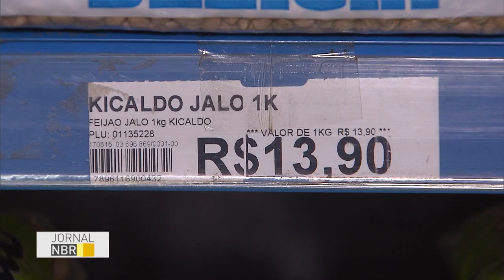Importação de feijão de países do Mercosul pode baixar preço do produto nos mercados brasileiros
JORNAL NBR - 22.06.16: Para baixar o preço do feijão nos supermercados, que quase dobrou nos últimos dias, o governo decidiu liberar a importação do produto de países do Mercosul. O preço do grão disparou por causa da expectativa de queda na colheita da safra atual.